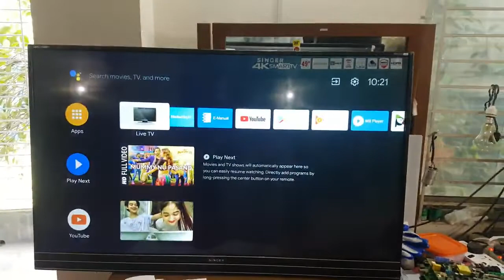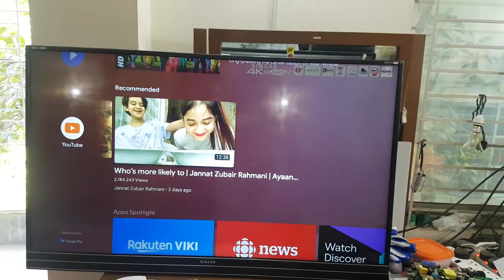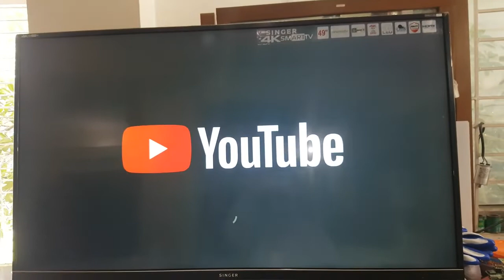singer SLE49U5GOTV smart tv singer smart tv in bd Singer4k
Assalamualaykum,,,
Hallo Viewers, My Name Is Md. Sirajul Islam.I am working as Head Technician at Singer Service Center Rajshahi.I Have My Own Service Center With Training Center. Where many students including TTC students take regular training according to the session.The training is usually given on LED/LCD TV, Oven, IPS,AC,Refrigerator and various electronics products.And I do these trainings myself.

 যেকোনো প্রয়োজনে নিম্ন লিখিত নম্বরে যোগাযোগ করতে পারেন